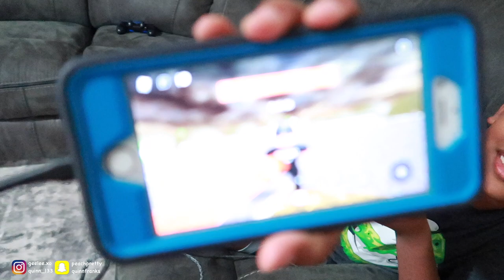WE LET OUR 4 YEAR OLD RIDE THE HOVERBOARD GO KART AND THIS HAPPENED...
Qj & Ahmir Instagram: @qj_ahmirlee
Ahvi’s Instagram: @ahvileexo / TikTok: @ahvileexo